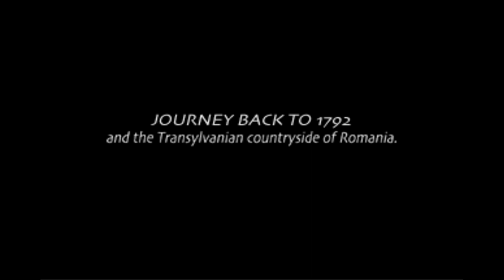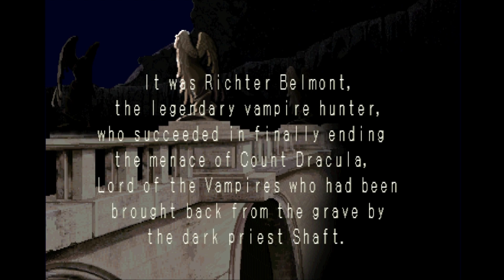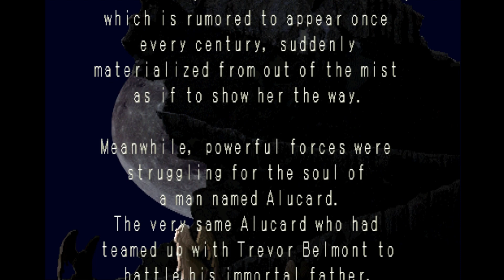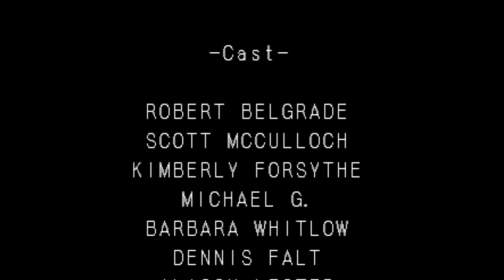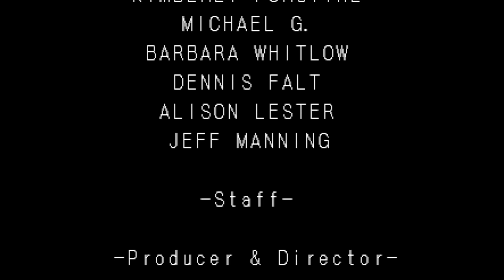Castlevania Symphony of the Night - Alucard All Bosses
Mi Gameplay en CVSOTN desde Duckstation, ahora viene con algunas escenas incluidas